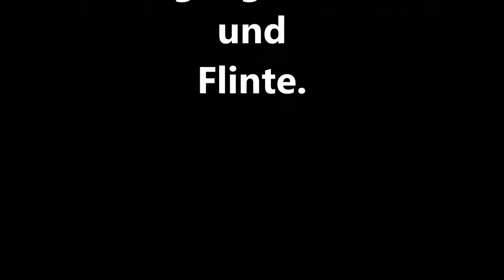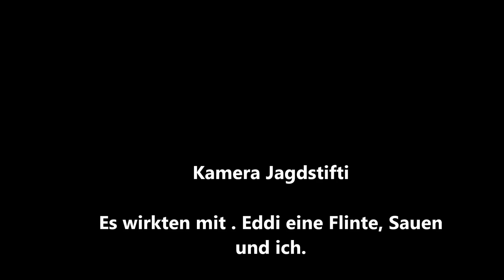Sauen im Schilf